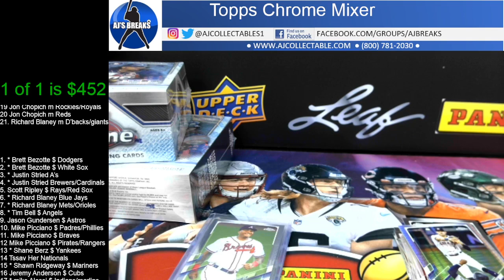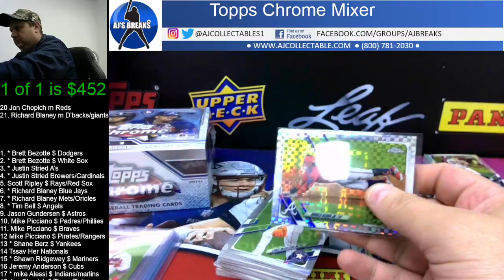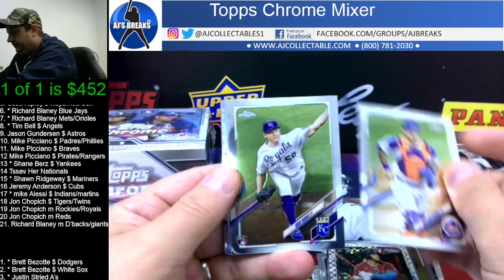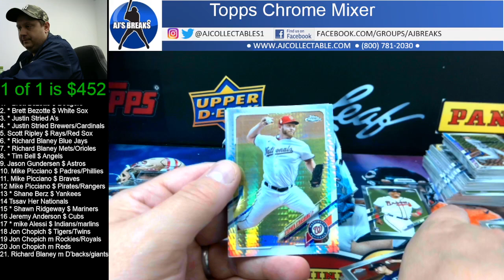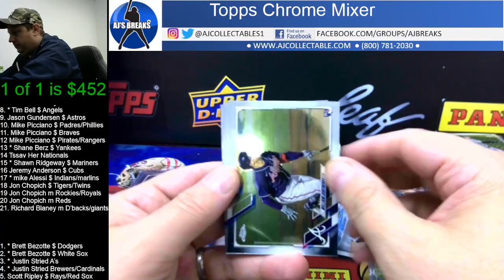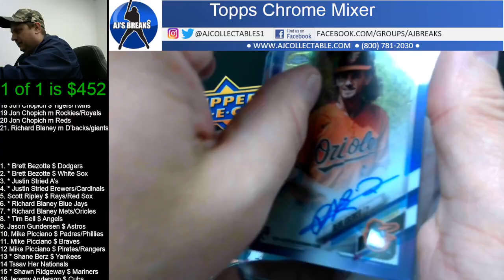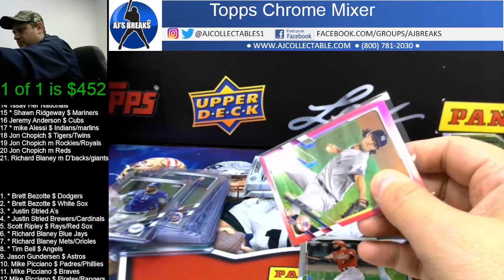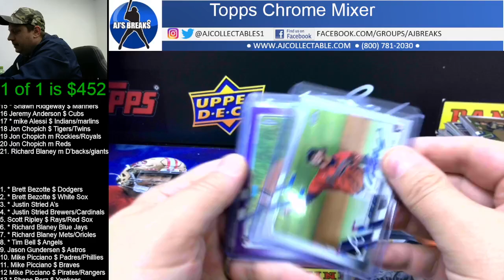2021 Topps Chrome Mixer Part 2 9/24/2021